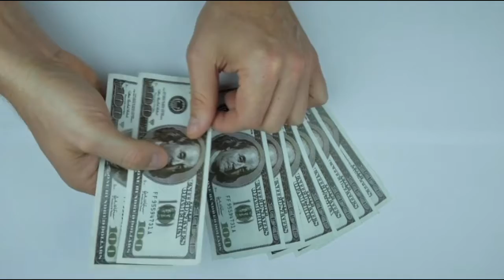The Four Main Levels To Financial Freedom!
The Four Main Levels To Financial Freedom! This is not advice. In this video we talk about the four levels to financial freedom and what you need to have to reach that level!